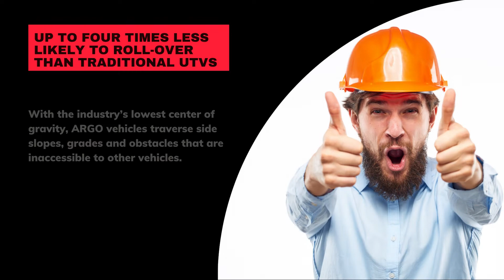Rent Argo's At Ron's Rentals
Feel the difference when you rent with Ron's Rentals!

Like all our Argo units they come standard with an auto lube chain system requiring less daily maintenance, 18-inch rubber tracks, Warn Winch, roll-over-protection structure, buggy whip and fire extinguisher.

Do it all and then some with jobsite ready 6x6 power that helps you go the distance.